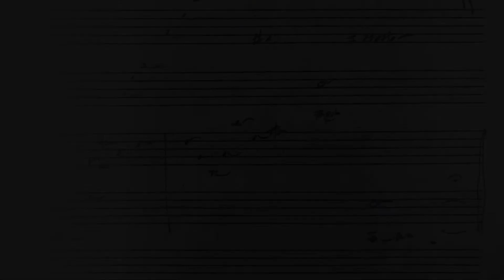Space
Original piano solo